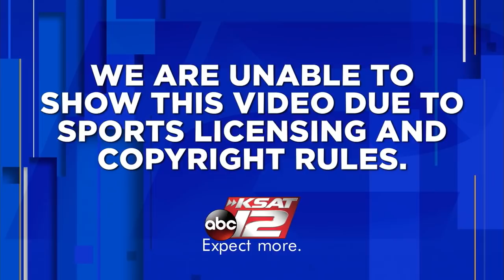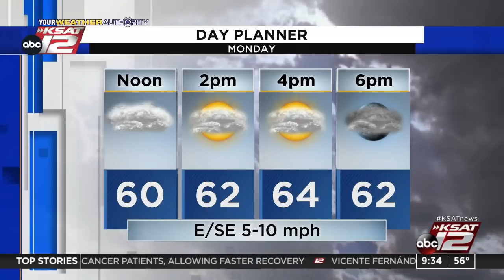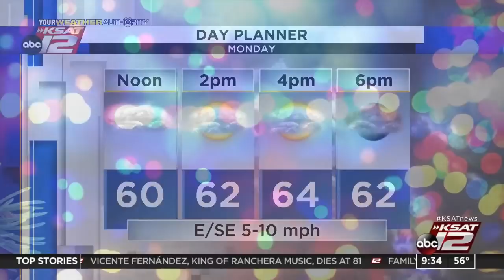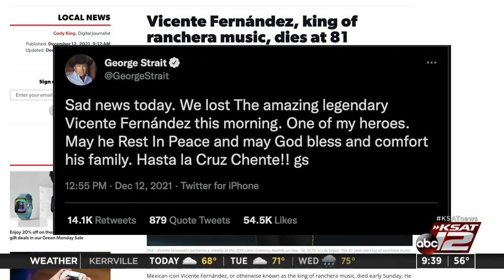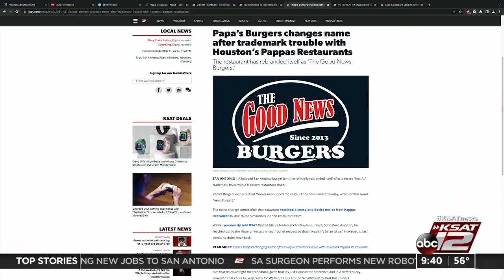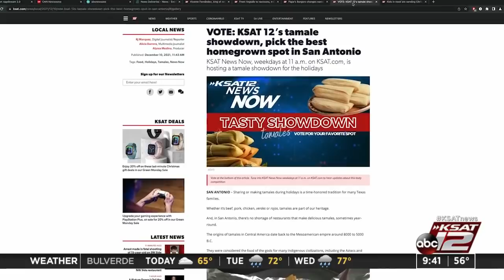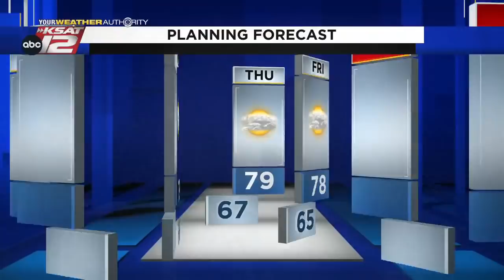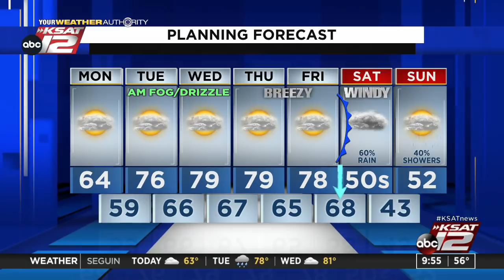GMSA at 9 a.m. : Dec 13, 2021